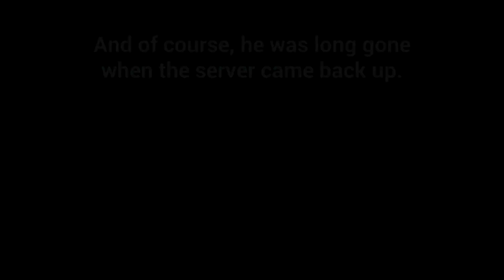DayZ is such a tease sometimes. | RangerDave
Of course 5 minutes after this happened my AK got glitched away under a tree...